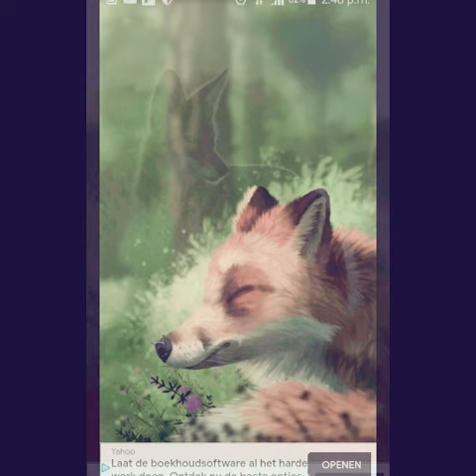vos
/storage/emulated/0/Movies/Story_maker_2022_02_18_14_57_57.mp4